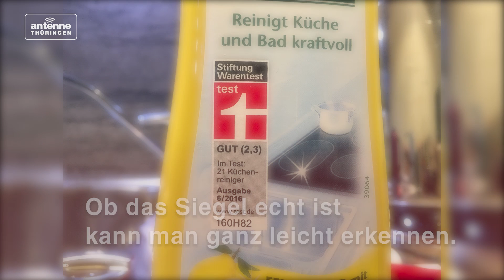Geheime Tests: So arbeitet die Stiftung Warentest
Wir durften einen exklusiven Blick hinter die Kulissen der Stiftung Warentest werfen! Da fahren Staubsauger 1.000 Mal über eine Schwelle und saugen extra angefertigten Staub auf! Verrückt. Wo? Das dürfen wir nicht verraten!